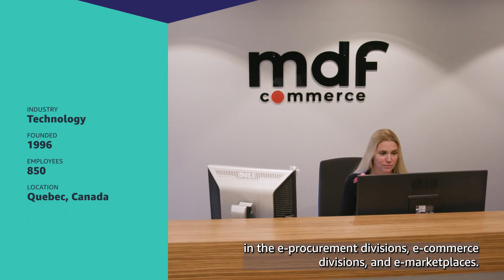MDF Commerce Empowers International Commerce with AWS | Amazon Web Services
MDF Commerce is a SaaS solutions provider that aims to enable the flow commerce for customers around the world. They wanted to modernize their technology solutions in order to anticipate customer and industry needs, quickly deploy services to address them, and improve scalability of its different solutions. Currently in the midst of migrating to AWS cloud, they are implementing new solutions from AWS That have already enabled the company to work more efficiently and securely.